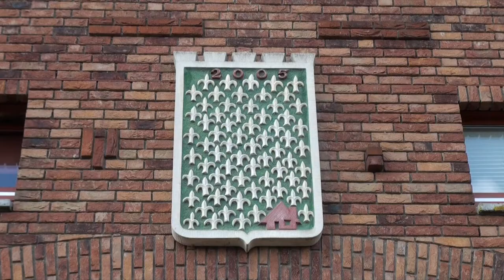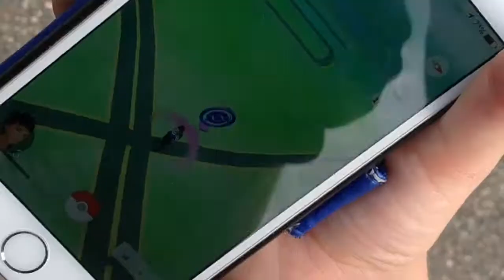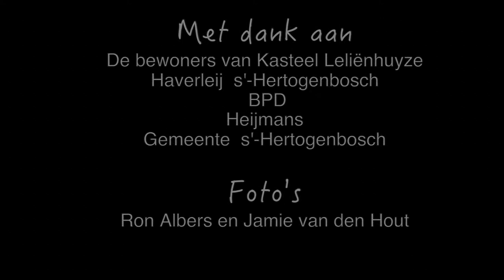Pleasant Places Happy People | PPHP | Kasteel Lelienhuyze | Haverleij | Den Bosch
Kasteel Leliënhuyze | Haverleij | PPHP | Sjoerd Soeters

Kasteel Leliënhuyze is een antwoord op de vraag van de ontwikkelaars om in Haverleij ook twee-onder-een-kapwoningen te bouwen, omdat die in Brabant doorgaans goed verkopen. Dit ‘kasteel’ heeft in de buitenring twee-onder-een-kapwoningen, in de binnenring rijtjeshuizen en in de hoektorens appartementen. De woningen zijn zo gesitueerd dat ze allemaal uitzicht hebben op het landschap. De binnenring ligt hoger dan de buitenring en heeft terrassen aan de buitenkant, zodat de bewoners tussen de twee-onder-een-kappers door naar het omringende landschap kunnen kijken. De woningen in de buitenring hebben dubbelhoge woonkamers, en hebben in plaats van voor- en achtertuinen ‘tussentuinen’ met uitzicht. In dit kasteel zijn per woning 2,2 gebouwde parkeerplekken gerealiseerd, die zich onder de woningen en de binnenplaats bevinden.
De buitenkant van het kasteel heeft een rustiek uiterlijk gekregen door verschillende kleuren bakstenen te gebruiken en door natuursteenblokken, dichtgemetselde raamnissen en gotische bogen in het metselwerk te verwerken. Dit wekt de suggestie dat het gebouw in het verleden meermalen verbouwd en aangepast is. Inspiratiebron was het werk van de Engelse landhuisarchitect Edwin Lutyens (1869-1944), die zijn metselaars ’s ochtends bier gaf om ze enigszins onregelmatig te laten metselen. Dit mag nu niet meer vanwege de Arbowetgeving, en daarom hebben de metselaars van dit kasteel precieze tekeningen gekregen van de gewenste onregelmatigheid en zijn ze aangemoedigd tot ‘vrij-metselen’. Om het gebouw extra rustiek te maken hangen de lantaarns in de binnenplaats op ongelijke afstanden en niet allemaal op dezelfde hoogte. Bewoners van het kasteel hebben gezegd dat ze sinds ze hier woonden thuis een vakantiegevoel hebben, wat te beschouwen is als een groot compliment.